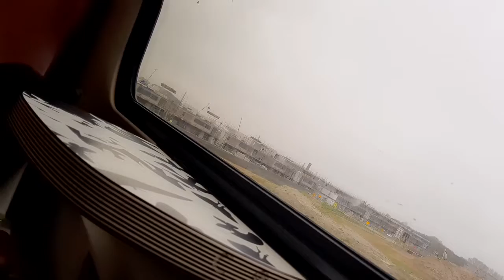onderweg naar eindpunt Vlissingen